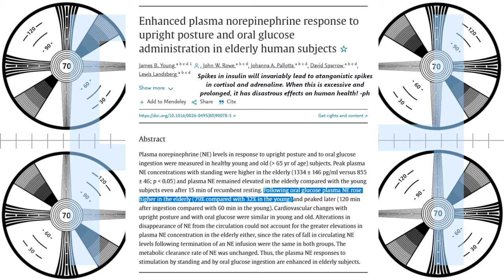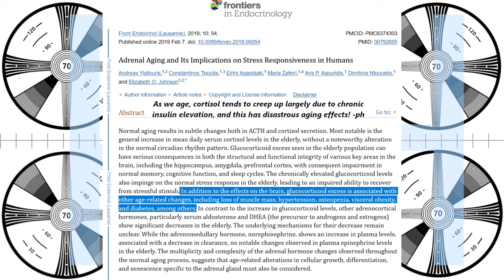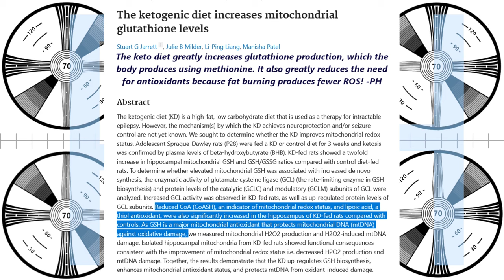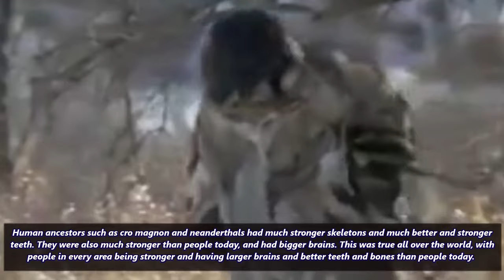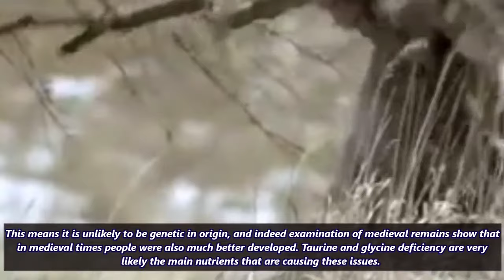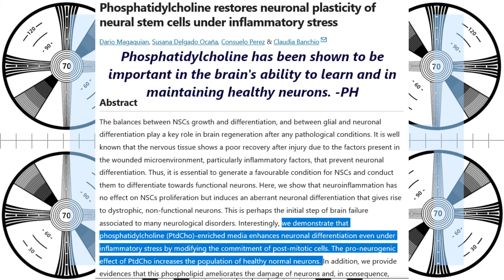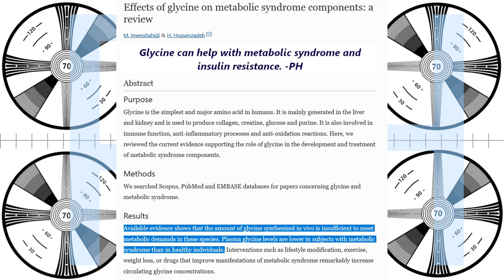Salad man diet critique: how much liver can and should we eat, and should we eat honey?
Grassfed liver is full of vitamins A, D, E and K. They will also be present in the ratios we are meant to have them. If you are already eating all grassfed meat you will have enough already, but if not just a serving or two a week should do a great deal to ensure you have enough of them.

While liver is a very healthy organ meat, large amounts are not required in the diet. Liver is only about 1-3% of an animal's body weight, and while our ancestors ate the whole animal, they generally did not choose out organ meats and leave the rest behind.

6g taurine
6g glycine
3g AAKG
1g TMG
1g L-cysteine
250mg niacin
250mg bilberry powder
500mg Hyaluronic acid powder
100mg Orotic Acid (for gout and chelation)
300mg oil of oregano (in addition to the toothpaste)
60ml vinegar neutralized by one teaspoon of potassium bicarb - neutralizing the acidity does not impede its utility in the body.

0:00 Doctors can make more by becoming gurus than seeing patients
2:11 Irrelevant credentials
6:28 Liver has many benefits
8:44 Other nutrients to consider when selecting organs to eat
11:23 Large amounts of honey is an awful idea for your health
18:55 What do I eat
21:07 How to start eating a healthy diet
25:25 Weight loss